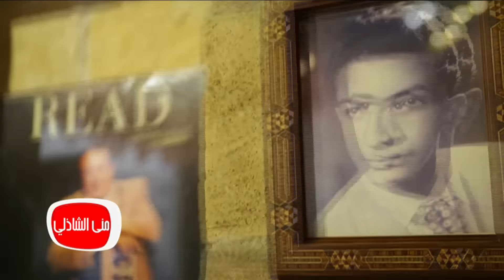معكم منى الشاذلي - انتظرونا في حلقة الجمعة الموافق 27-4-2016 الفنانة الجميلة بوسي ومي نور الشريف